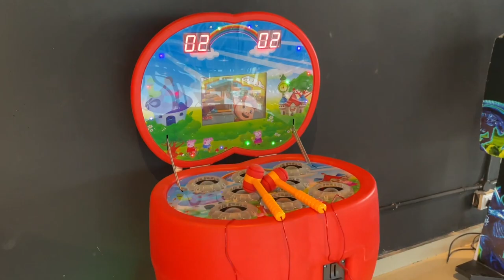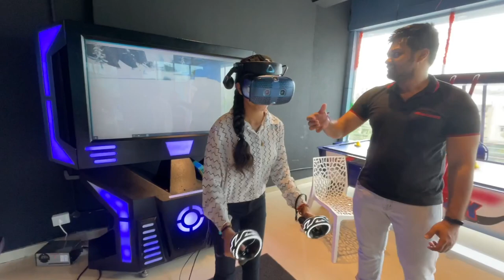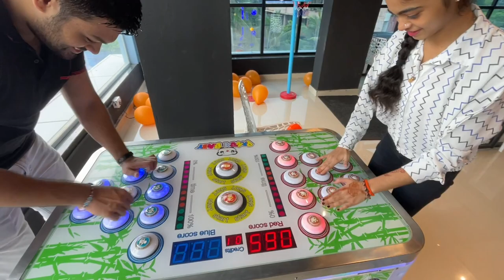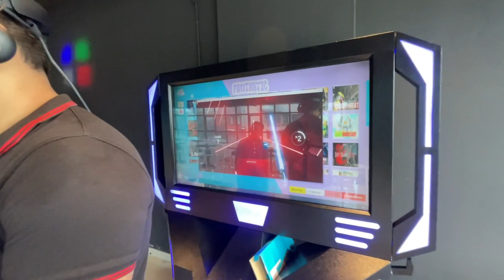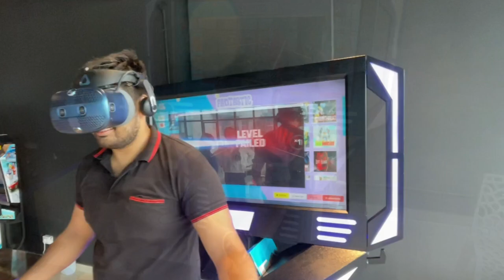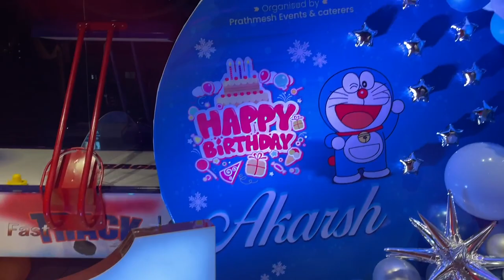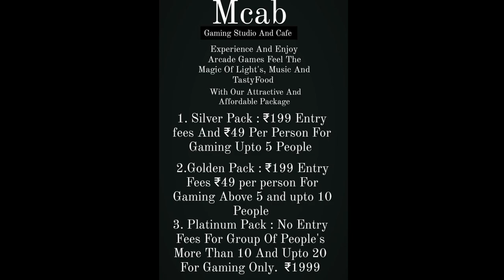VLOG 27 | BADLAPUR’S FIRST GAMING ZONE AND CAFE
Hello guys,
This vlog contains the exploration of Gaming Zone and Arcade which is newly launched in Badlapur.
2nd floor, Shree Mahalaxmi Arcade, next to HP Petrol Pump, Katrap, Badlapur, Maharashtra 421503
Do watch it and share your views through comments.

DIGITEK® (DTR 260 GT) Gorilla Tripod
Apple iPhone 12 (128GB) - Blue
Poco X3 Pro(Steel Blue, 6GB RAM, 128GB Storage)
GoPro Hero 8 Black CHDHX-801 12 MP Action Camera of...
Asus ZenFone Max Pro M2
Nike Manchester City Shield Compact Backpack
Lenovo ThinkPad E14 AMD Ryzen 3 5300U 14" (35.56 cm) FHD Laptop
Intex 32 inch LED Tv

Enjoy the vlog,
Thankyou.